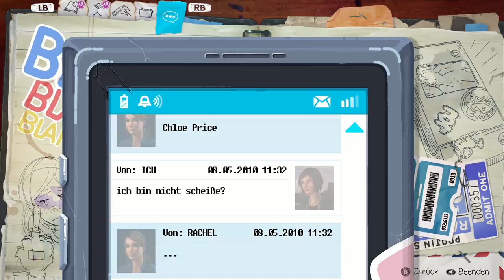LiS Befor the Storm #016 Altes Auto, neue Teile [Ep.2] [HD] [Deutsch]